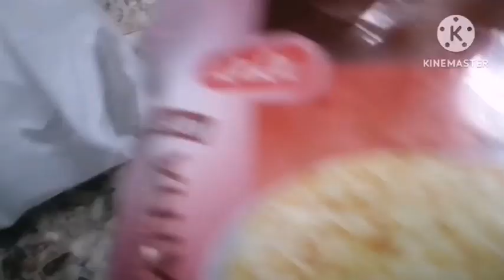ঘর থেকে বের হলেই বাচ্চাদের কথা চিন্তা করতে হয়, তাদের পছন্দ নিয়ে। Vlog #49@MunnisFamily-w2k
ঘর থেকে বের হলেই বাচ্চাদের কথা চিন্তা করতে হয়, তাদের পছন্দ নিয়ে।